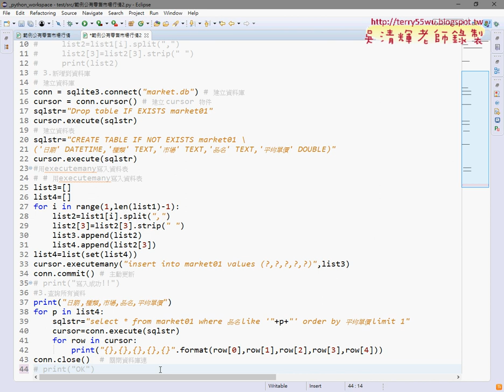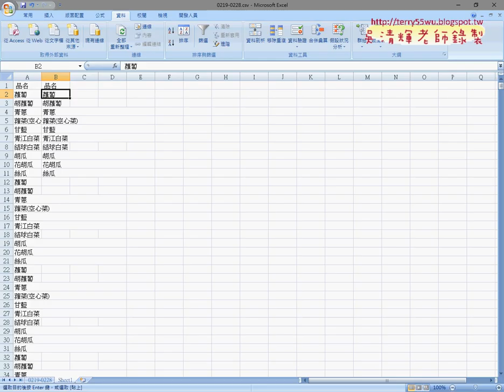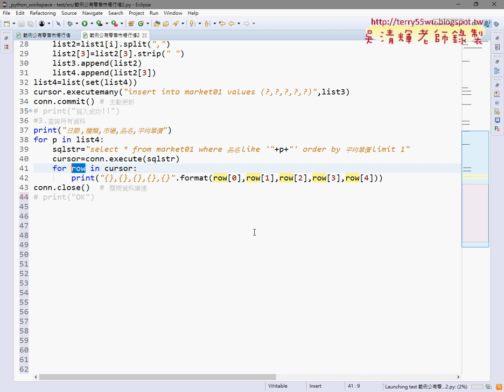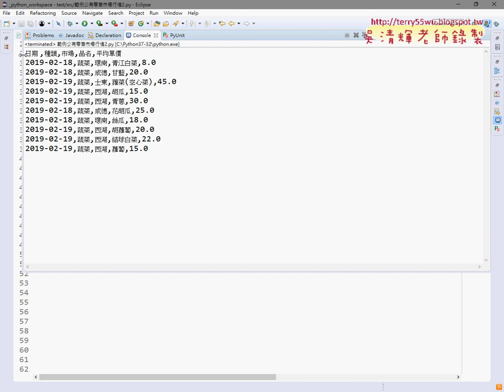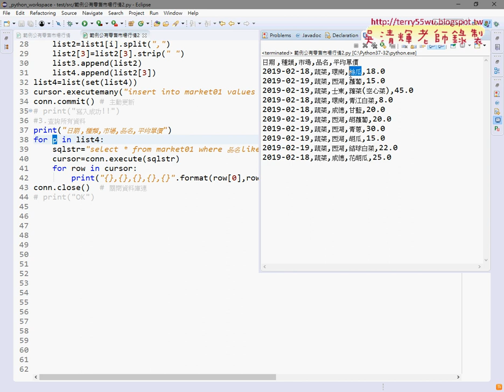06 用資料庫查詢最低價蔬菜價格報表